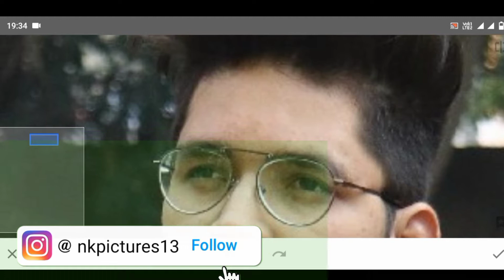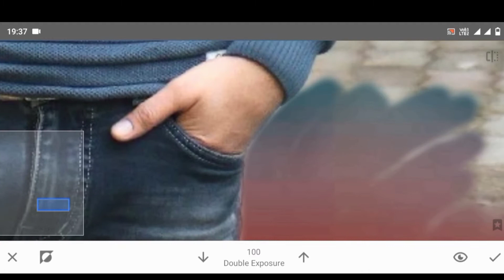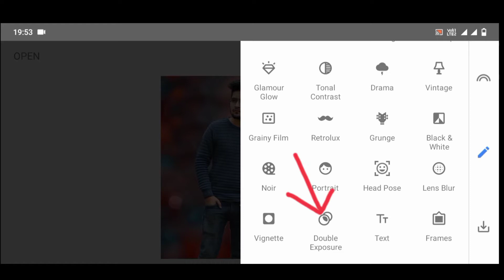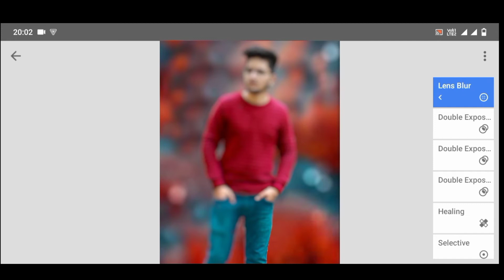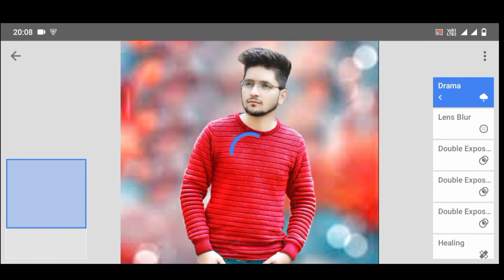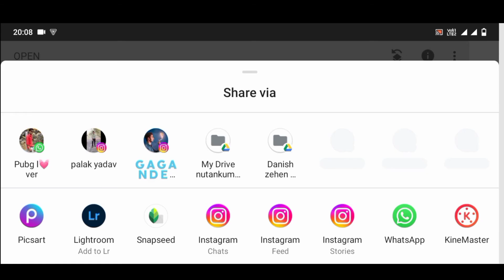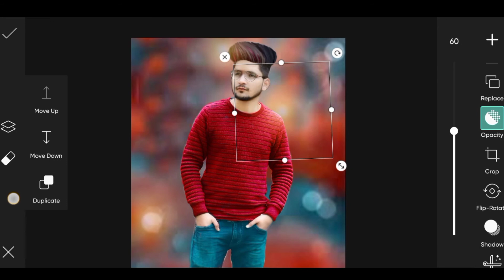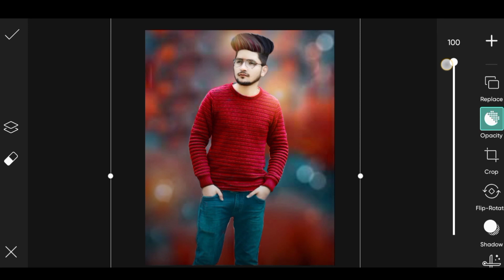Snapseed New Cb Photo Editing | NK Pictures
Snapseed New Cb Photo Editing | Cb photo editing snapseed | Snapseed photo editing | NK Pictures

Your querie ⬇️
snapseed best cb photo editing
snapseed cb hair photo editing
snapseed app
snapseed face smooth editing
snapseed face smooth + background change
trending photo editing
snapseed
editiing tutorial
photo editing

Keep supporting & loving me guys 🙏